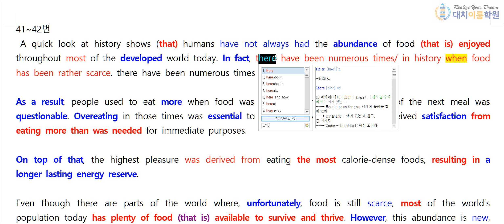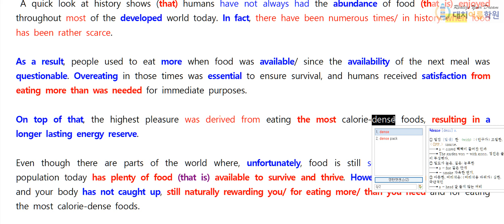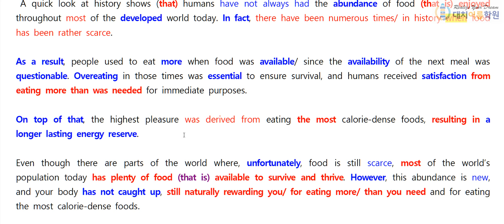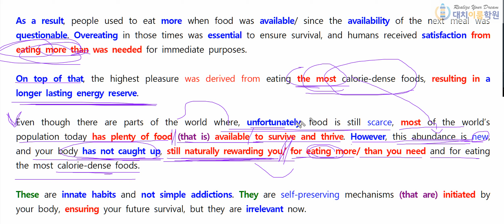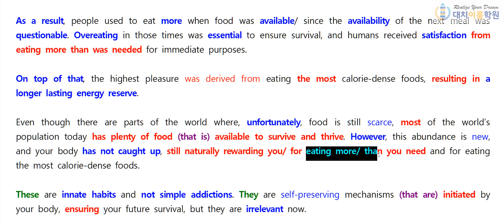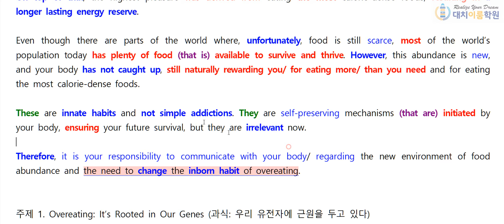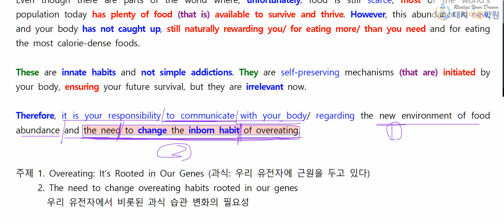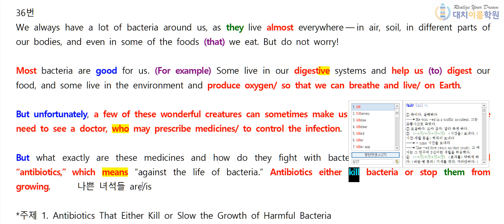고1 2019년 9월 41~42번 설명 (17분)